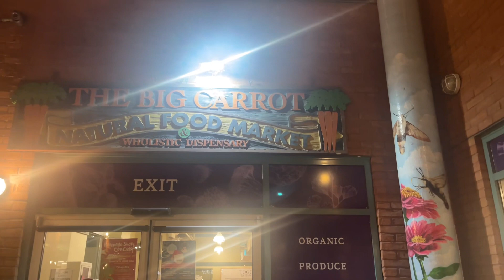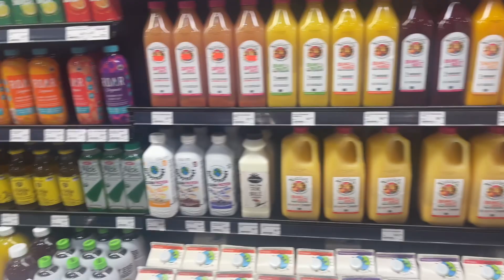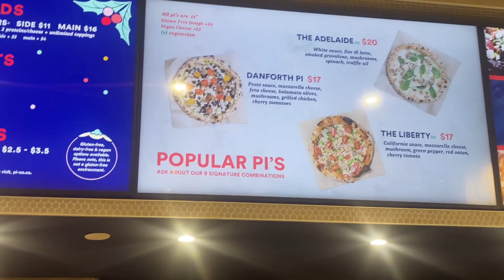9am🕘to 9pm daily routine | kamyabi ka raaz | aj ki dill ki baatain | nazar🧿bad say bachnay ka raaz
9 am morning routines

9 am productive day in my life

9 am let's have a great day